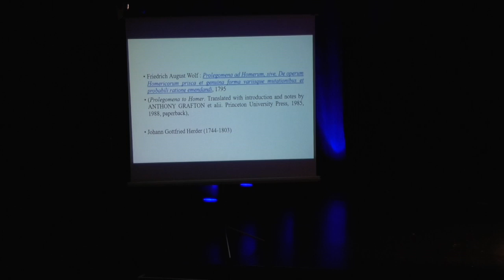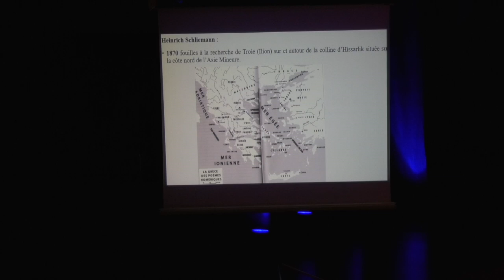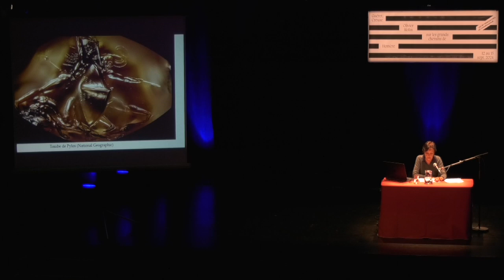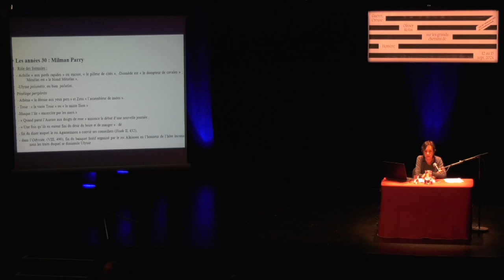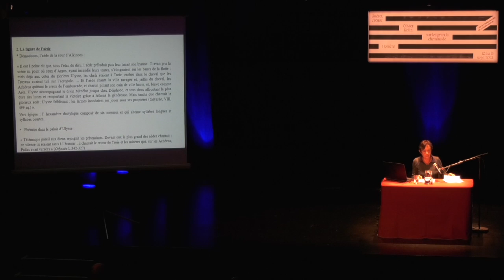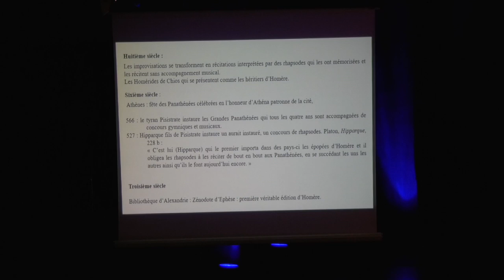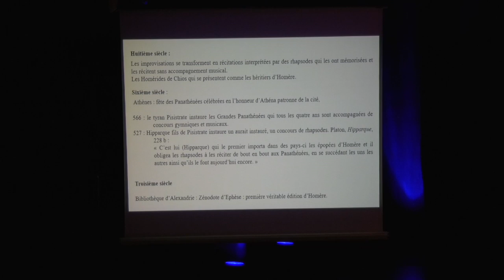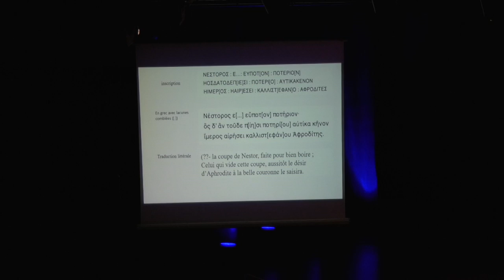Évelyne Scheid-Tissinier : La question homérique. Genèse d'un texte.